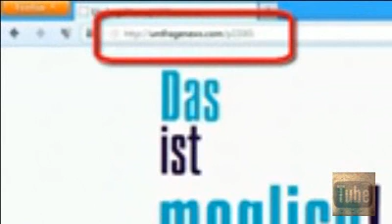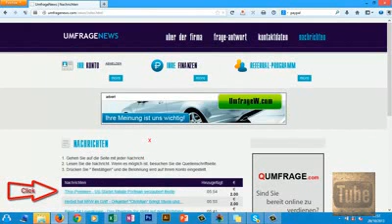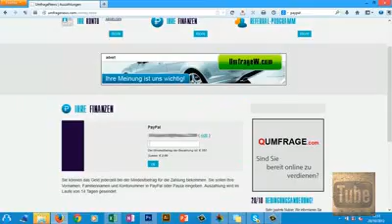COMO GANAR DINERO POR INTERNET SIN INVERTIR COMPROBADO2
AGREGAME EN FACEBOOK Y EL LINK ESTARA EN MIS ULTIMOS ESTADOS

PREGUNTAS: EN MI FACEBOOK (BLADIMIR TRINIDAD SANTANA)